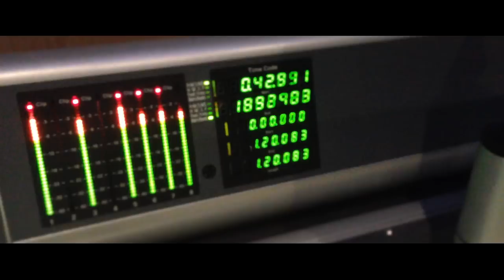IRON MAN 3 DEMOREEL : Pavel Kacerle & Sqeepo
VFX by Pavel Kacerle
Sound Effects & Sound Design by Sqeepo